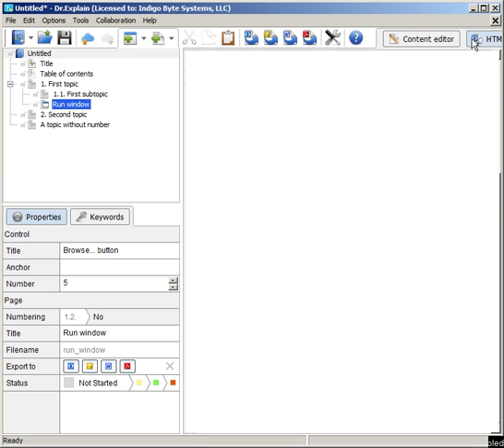How to delete control descriptionts in Dr.Explain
Dr.Explain ) is a software for help files, online manuals and user guides fast creation. Don't delete the rectangle containing the control description. Instead, select the contents of the rectangle, then delete it.
You can select the contents by clicking inside the control description, then pressing Ctrl+Home to go to the beginning of the description, then Ctrl+Shift+End to go to the end of the description. Once you selected the contents, press Delete key to remove it.
Alternatively, you can click at the end of the control description and repeatedly press Backspace key to delete its contents.